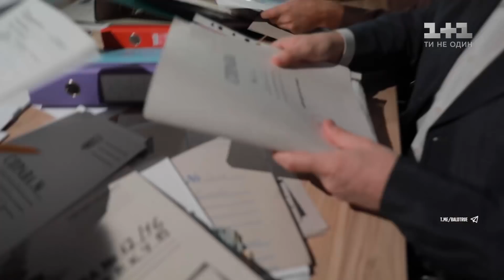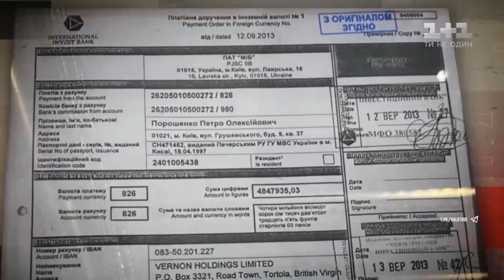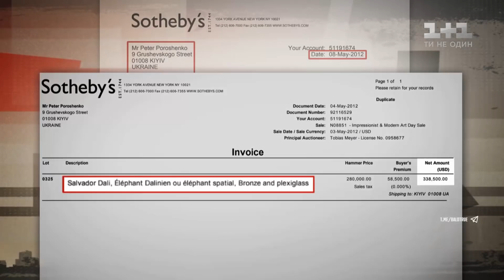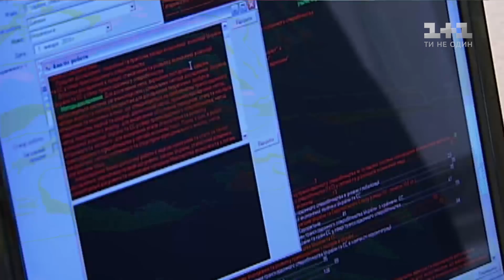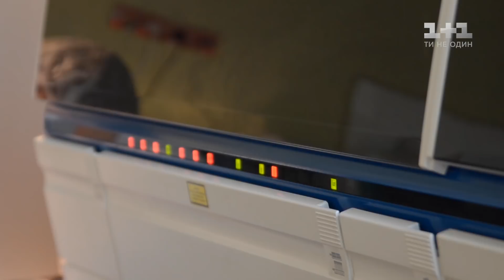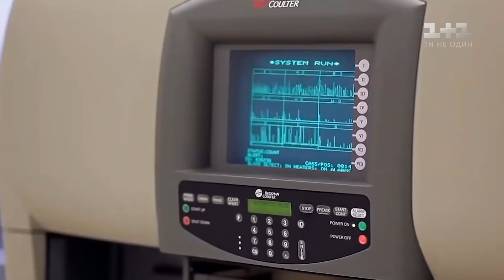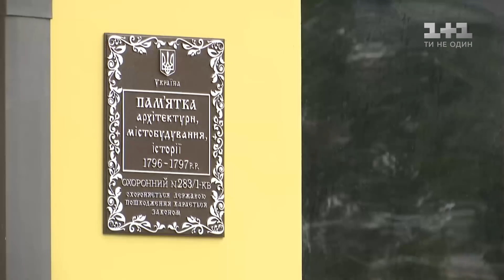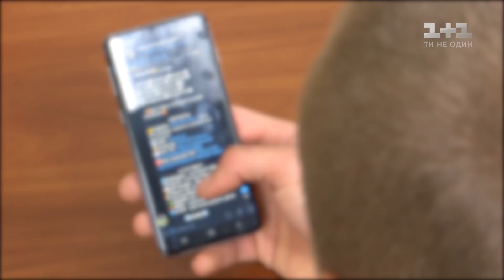Картинна контрабанда Порошенка та як знищують старовинну архітектуру – Секретні матеріали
Неймовірні подробиці історії з картинами Порошенка. Справа в тому, що завтра, у п’ятницю ДБР знов викликає Петра Олексійовича на допит. Допит вже по факту документів на картини. Так звані хімічні солі, які коштують копійки, за кілька місяців перетворюють людину в справжнього зомбі. І це не наші видумки, а зізнання того, хто сам пройшов через пекло наркоманії. Україна славиться старовинною архітектурою, але на відміну від об’єктів гордості, вони виглядають як об’єкти сорому. Як в Києві нищать старовинну архітектуру та чи можемо ми бути старовинним містом без самої старовини – ексклюзивно дивіться тільки в "Секретних матеріалах".